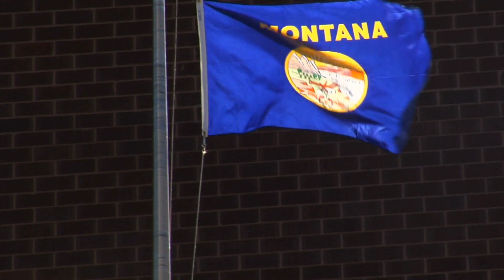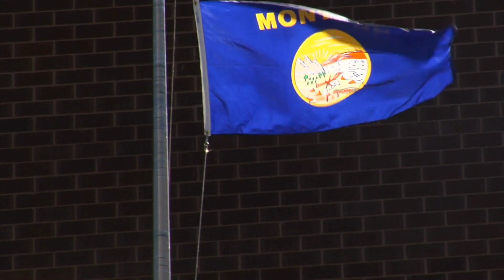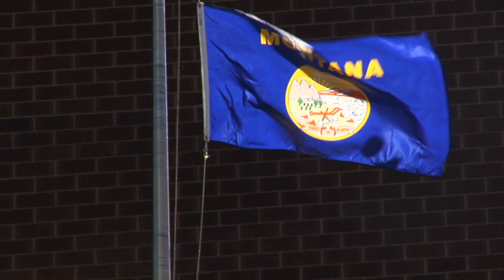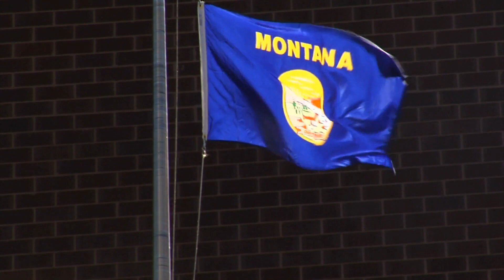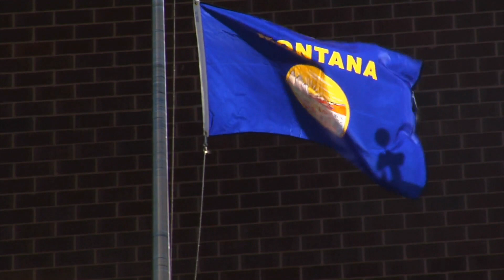How to have the perfect holiday in your 60s；Why are the world’s miners so stingy；‘Madame Web’ at $26